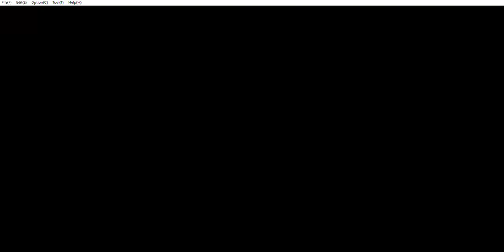Tecmo Super Bowl (1967) Season NFL Playoff Cowboys Vs Browns